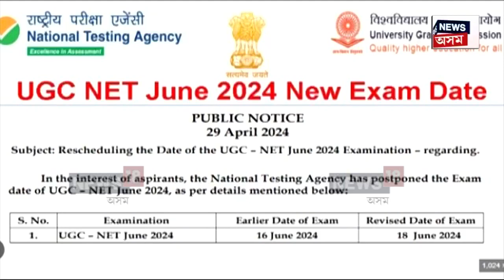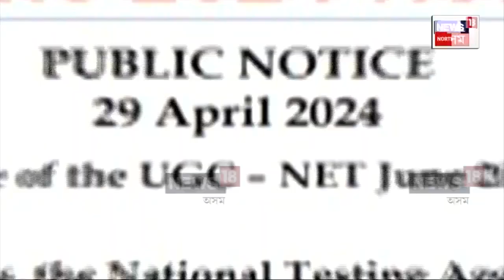NET Examination Cancelled | NET পৰীক্ষা বাতিলৰ পিছত PM মোদীৰ নীৰৱতাক লৈ সৰৱ বিৰোধী কংগ্ৰেছ | N18V